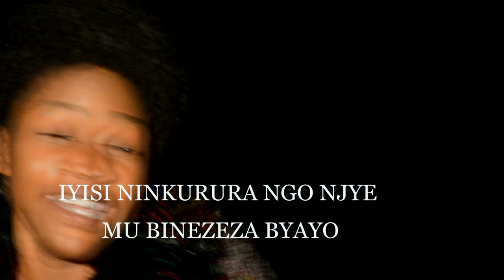A zero by Sister Yvonne Millionaire Video Lyrics